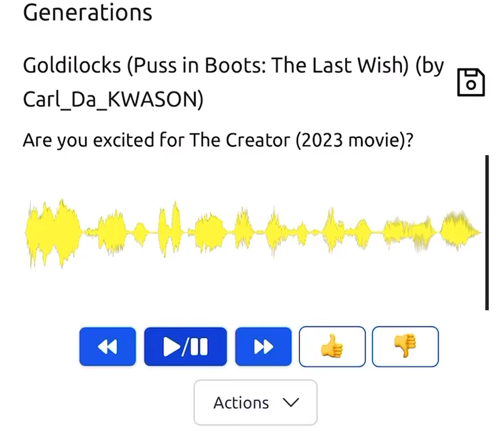Question 284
Yes.